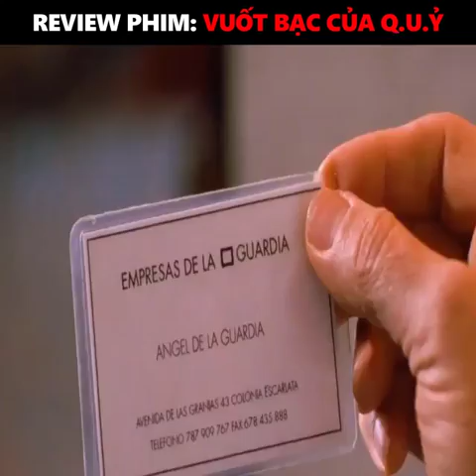review phim : Vuốt bạc của quỷ - Báu vật bằng vàng khiến con người trẻ mãi